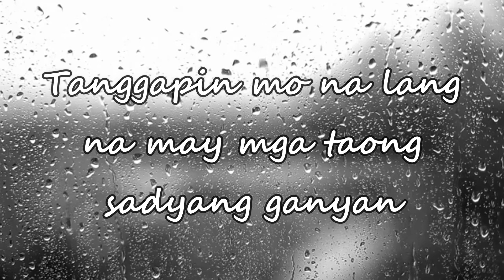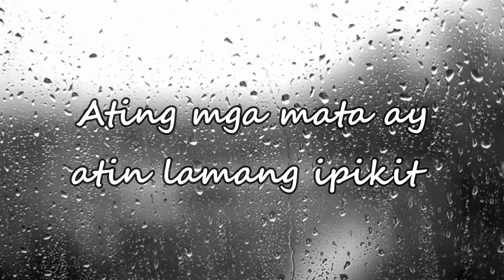SPOKEN POETRY | WAG MARUPOK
BY: R.M.C

WAG MARUPOK

 paulit-ulit ka ng sinasaktan
 Matauhan ka naman Hindi porket siya ang una

 Ay siya na talaga Sarili mo'y bigyan naman ng halaga
 Oras at panaho'y sinayang mo na sa kanya

Mga sakripisyo'y binabalewala
Ng isang taong tulad niya

Wag nang magpadala sa mga salitang mahal kita
 Dahil hindi naman talaga nung una pa

 Sapagkat ginamit ka lng niya
 Pra mapunan lahat ng kalungkutan ng saya

Tanggapin mo na lang na may mga taong sadyang ganyan
 Hindi naman ikaw yung nawalan

Sapagkat hindi rin naman siya kawalan
 Ang tanga niya lang para ika'y paglaruan

Oo masakit, tanggapin natin na napakasakit
 Ating mga mata ay atin lamang ipikit
Hayaan ang mga luhang dumaloy
At pagmulat mo, sa buhay mo nay magpatuloy